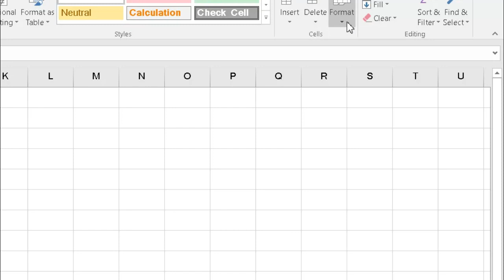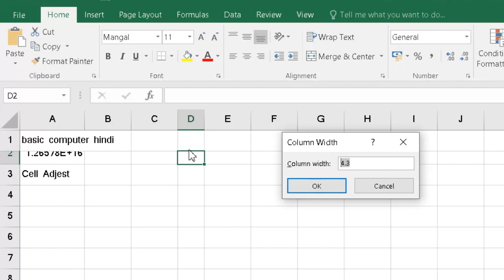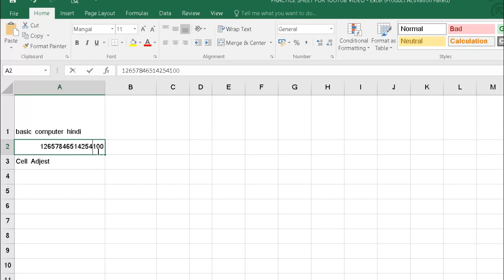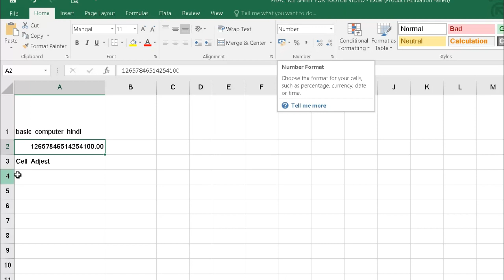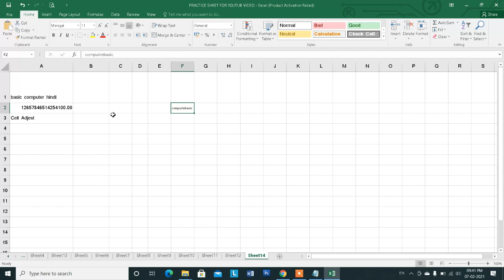Excel me Cell ka Size kaise Badhaye | Excel me Cell Size Adjust Kaise Kare | Excel Cell Formating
Namsakr dosto aaj hum aapko btane ja rahe hai Excel me Cell ka Size kaise Badhaye kaise excel me cell ke size ki formating kaise kare agar aap excel ke new user hai tou aap es video ki help se excel ki cell ki formatting and excel ke cell ke size ko resize kar sakte hai Thank You..

00:00 Excel me Cell ka Size kaise Badhaye
00:20 Intor
00:37 Excel Me Cell Size Badhane Ki Process Start
04:05 Thanks For Watching